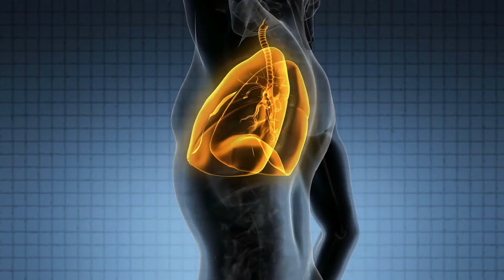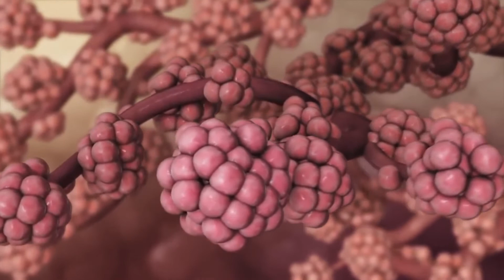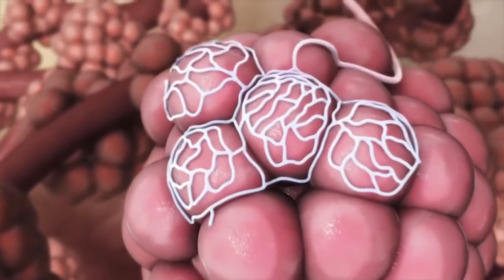Što je alergija na kikirikijev maslac